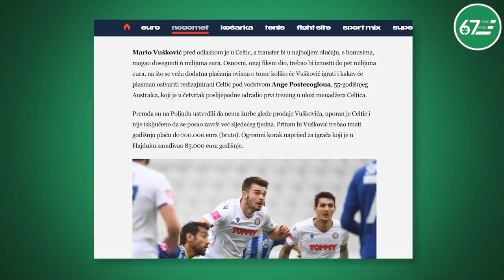Celtic closing in on exciting Mario Vuskovic signing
Who is Mario Vuskovic? Hamish takes a look at the 19-year-old Croatian centre-back, and where he could fit in to Ange Postecoglou's plans.